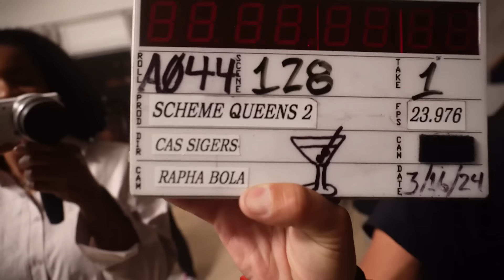Weekly Vlog: CAN'T BELIEVE WE'RE MAKING A MOVIE!! + SECOND WEEK OF FILMING IN ST. THOMAS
BRII RENEE'
Radio Personality And Television Personality